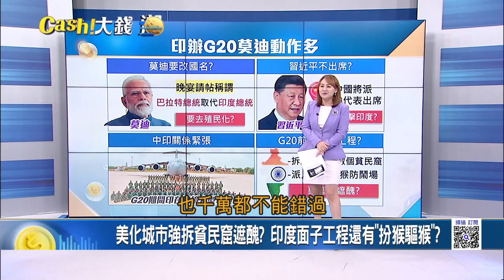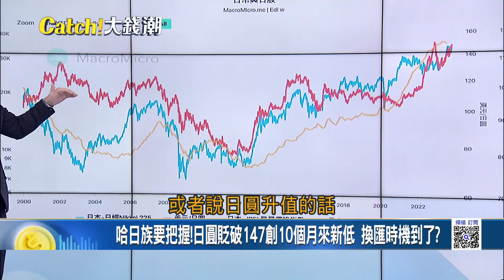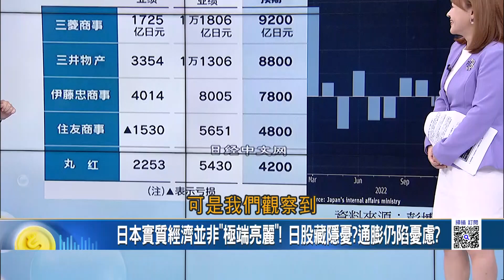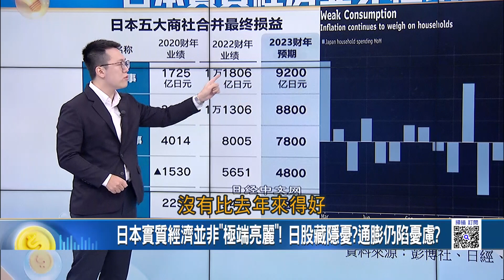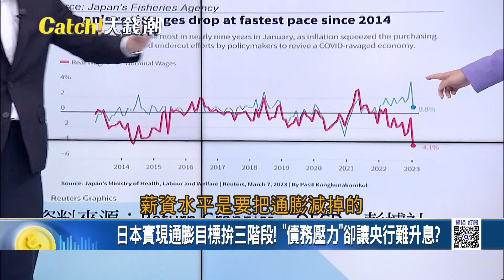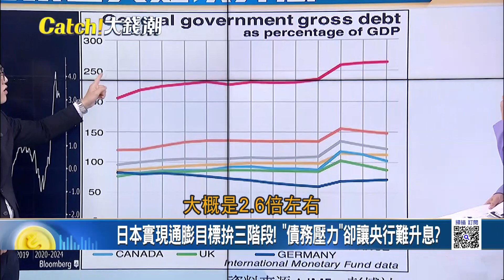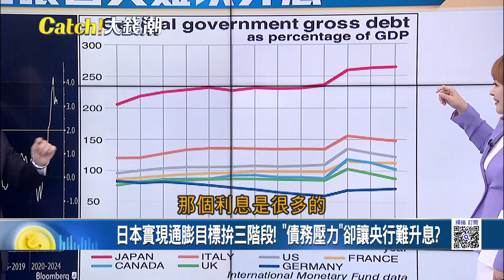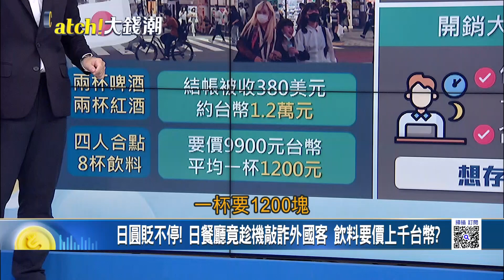日圓又近逼150防線? 渡邊太太"炒匯"發功換匯甜蜜點到? 日本99萬年薪現狀..不買飲料.手機流量僅3G?被物價壓垮?｜王志郁 主持｜20230907| Catch大錢潮 feat.游庭皓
日圓探10個月低!日股連收紅..年底有望往"3萬5千點"邁進?
日本實質經濟並非"極端亮麗"! 日股藏隱憂?通膨仍陷憂慮?
日本實現通膨目標拚三階段! "債務壓力"卻讓央行難升息?
日圓貶不停! 日餐廳竟趁機敲詐外國客 飲料要價上千台幣?